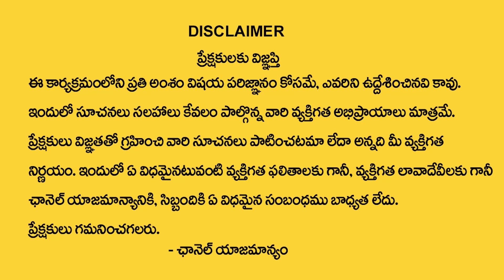Money Affirmations | Attract A Luxury Car With Positve Affirmations | Car Affirmation | Money Mantra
Watch►Money Affirmations | Attract A Luxury Car With Positve Affirmations | Car Affirmation | Money Mantra